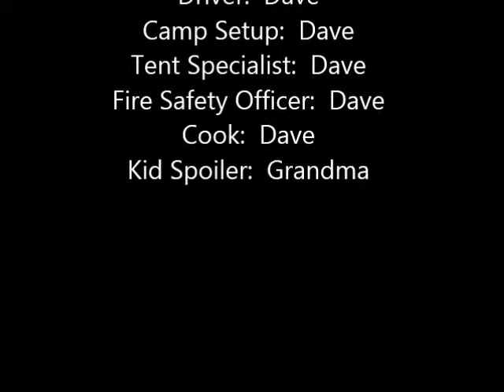Camping with Dave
Grandma and G-pa Ken & Myrt camping with Dave, Cathy, Kelly, and Amber in Montana.  1996.